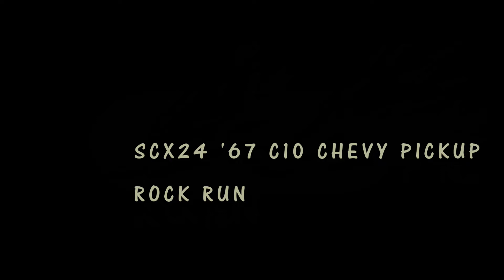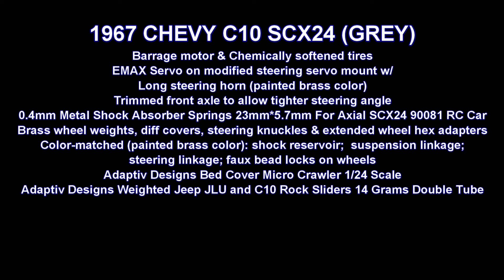JORC220406PM+ SCX24 C10 Flower Run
Custom C10 run for a few flowers.